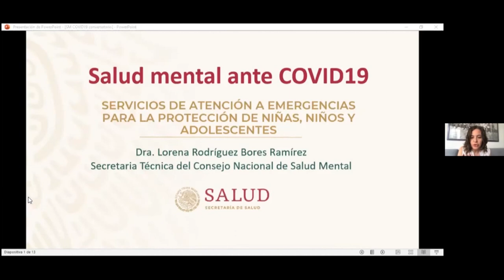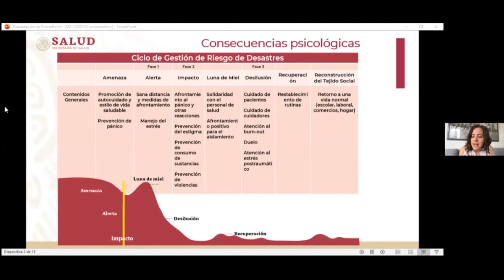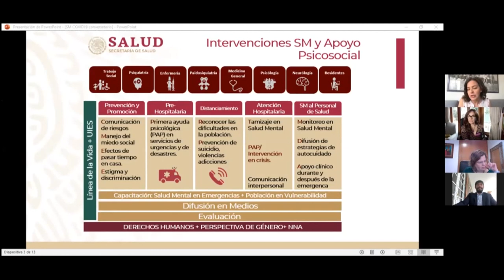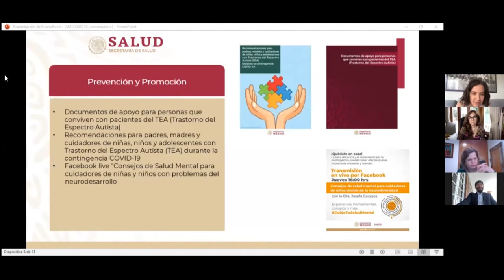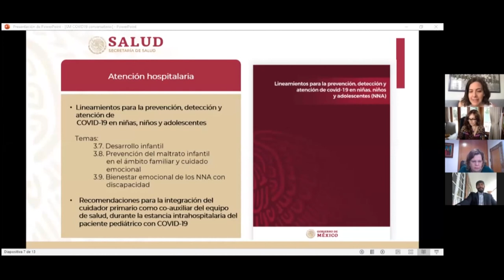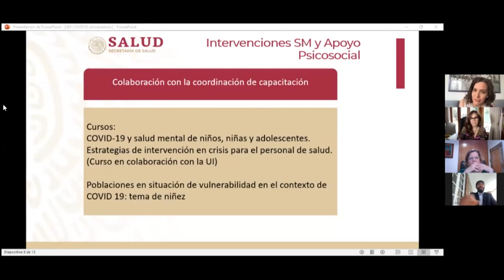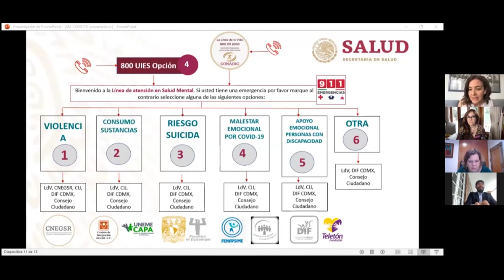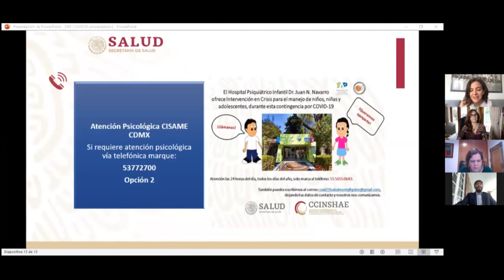Conversatorio: Servicios de atención a emergencias para la protección de niñas, niños y adolescentes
¿Sabes cómo usar los servicios de emergencias para proteger a niñas, niños y adolescentes? Sé parte de este diálogo e infórmate de los medios que existen para garantizar su seguridad. ¡Te invitamos al diálogo!
Panelistas
Nadine Gasman | Presidenta INMUJERES
Lorena Rodríguez | Consejo Nacional Salud Mental
Óscar Laguna | SE-Sistema Nacional de Seguridad Pública
Elisa Alanís | Periodista Milenio